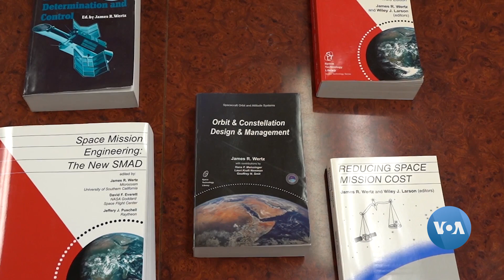Oyga uchish missiyasiga hissa qo'shayotgan kichik kompaniyalar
AQShning kichik bir kompaniyasi Oyga rejalangan ekipajsiz uchish missiyasida ishtirok etmoqda. U Oydagi bazasini qurishda qatnashishni umid qilayotgan ko'plab kichik kompaniyalardan biri.